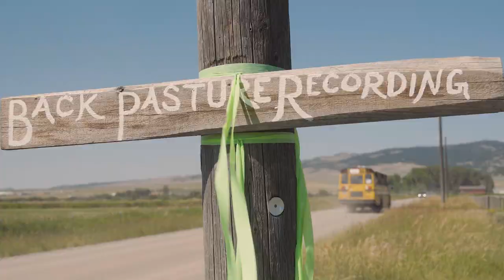Margo Cilker // "Lowland Trail" // Live from the Back Pasture at Red Ants Pants Music Festival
Singer songwriter Margo Cilker's voice rings out beautifully from the back pasture just around the bend from The Red Ants Pants Music Festival. Proud to present Margo Cilker, "Lowland Trail" Live from the Back Pasture. Produced by Sarah Calhoun, Video by 4:08 Productions